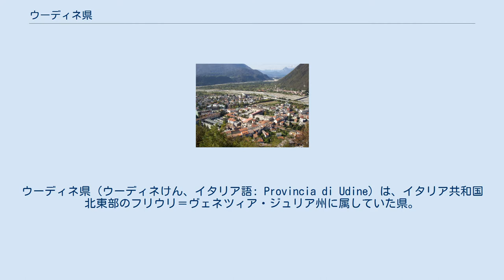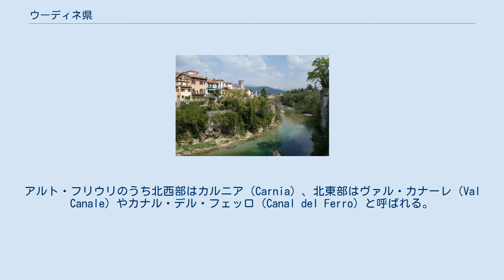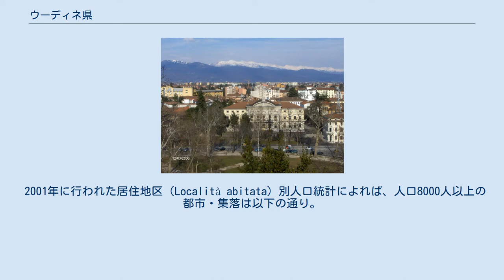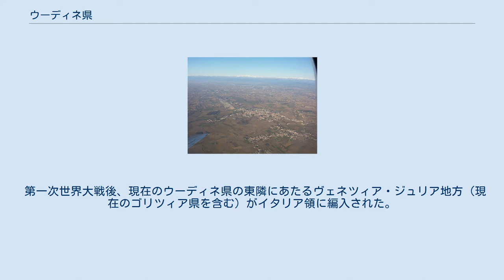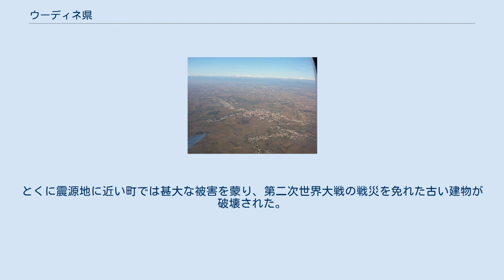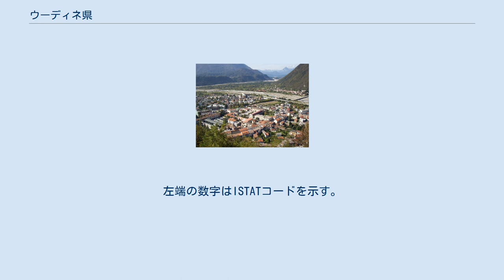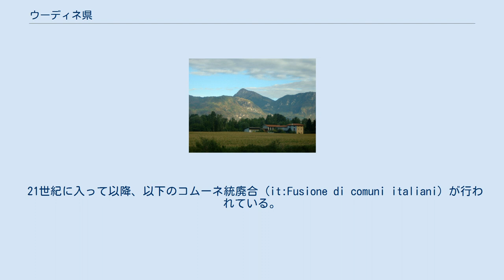ウーディネ県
フリウリ＝ヴェネツィア・ジュリア州
ウーディネ県（ウーディネけん、イタリア語: Provincia di Udine）は、イタリア共和国北東部のフリウリ＝ヴェネツィア・ジュリア州に属していた県。
県都はウーディネ。
フリウリ地方の中心地で、ウーディネ市（約10万人）は州都トリエステ市（約20万人）に次ぎ、州内第二の人口を有する。
 フリウリ＝ヴェネツィア・ジュリア州における行政制度再編に伴い、2017年に自治体としてのウーディネ県は廃止された（選挙区の単位などの地理的呼称としては残される）。
 フリウリ＝ヴェネツィア・ジュリア州の中央部に所在する県で、南にアドリア海（ヴェネツィア湾）に面しており、北はアルプス山脈に至る。
面積は 4,905 km² に及び、州の面積の半分以上（約60%強）を占める。
県域には州人口の約40%が暮らしており、人口においても州内最大の県となっている。
 ウーディネ県は北でオーストリアと、東にスロベニアとの国境に接している。
県都ウーディネは県域のほぼ中央部に位置し、州都トリエステから北西へ約63km、ヴェネツィアから北東へ約100km、クラーゲンフルト（オーストリア）から南西へ約104km、首都ローマから北北東へ約468kmの距離にある。
 隣接する県（およびそれ相当の行政区画）は以下の通り。
 ウーディネ県概略図 県域はフリウリ地方の一部に当たり、北部の山岳地域アルト・フリウリ（高地フリウリ、Alto Friuli）、県都ウディーネを含む中部のメディオ・フリウリ（Medio Friuli）、南部のアドリア海沿岸部バッサ・フリウラーナ（低地フリウリ、Bassa friulana）に大きく分けられる。
アルト・フリウリのうち北西部はカルニア（Carnia）、北東部はヴァル・カナーレ（Val Canale）やカナル・デル・フェッロ（Canal del Ferro）と呼ばれる。
 アルプスからアドリア海に至る県域は広大で、さまざまな地域を含んでいる。
とくにトルメッツォを中心とするカルニア地方には自治を求める傾向が強く、北部を「アルト・フリウリ県」として分割することについての住民投票が行われたことがある。
 2001年に行われた居住地区（Località abitata）別人口統計によれば、人口8000人以上の都市・集落は以下の通り。
（　）内は所属自治体名を示すが、都市・集落名と同一の場合は省いた。
自治体（コムーネ）単位の人口は#コムーネ参照。
 この地域は、19世紀以降オーストリア帝国を構成するロンバルド＝ヴェネト王国の一部であり、フリウリ県（provincia del Friuli）が置かれていた。
 第三次イタリア独立戦争（普墺戦争のイタリア戦線）を経て、1866年にヴェネト一帯がイタリア王国に編入されると、従来の行政区画を引き継いでフリウリ県（provincia del Friuli）が設置された。
 第一次世界大戦後、現在のウーディネ県の東隣にあたるヴェネツィア・ジュリア地方（現在のゴリツィア県を含む）がイタリア領に編入された。
1923年、ゴリツィア県 (it:Provincia di Gorizia (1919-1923)) が解体され、タルヴィージオ、プレッツォ（現在はスロベニア領ボヴェツ）、カポレット（コバリード）、トルミノ（トールミン）、チルキナ（ツェルクノ）、イドリア（イドリヤ）、アイドゥッシナ（アイドフシュチナ）、ヴィパッツォ（ヴィパーヴァ）、カナーレ、ゴリツィア、コルモンス、チェルヴィニャーノがフリウリ県に編入された。
1927年には、ゴリツィア県 (it:Provincia di Gorizia (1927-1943)) が再設置されたが、このときタルヴィージオ、チェルヴィニャーノ、キオプリス＝ヴィスコーネの町はフリウリ県にとどまった。
1940年、県名はフリウリ県から現在のウーディネ県に改められた。
 第二次世界大戦後の1968年に、タリアメント川右岸地方（Destra Tagliamento）の51コムーネがウーディネ県から分割され、ポルデノーネ県が設立された。
翌1969年にはフォルガリーア・ネル・フリウーリがポルデノーネ県からウーディネ県管下に戻った。
 1976年5月6日の地震の震度（改正メルカリ震度階級） 1976年5月6日、ジェモーナ・デル・フリウーリおよびアルテーニャ付近を震央とするモーメント・マグニチュード (Mw)...